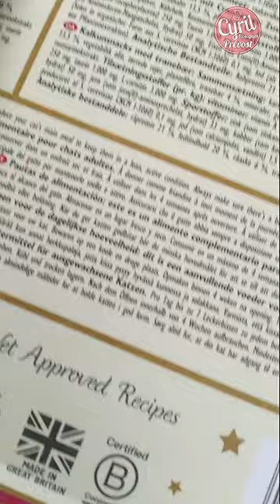Le Eat des Mes Idées x Calendrier de L'avent Lily's Kitchen pour Chat test Cyril Rouquet-Prévost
Je vous propose un test produit, une bonne idée pour un cadeau de Noël pour nos amis les animaux.  C'est le calendrier de l'avent pour chat

N'hésite pas à mettre un petit pouce bleu et à donner ton avis en commentaire, j'y répondrai avec gourmandise ;)